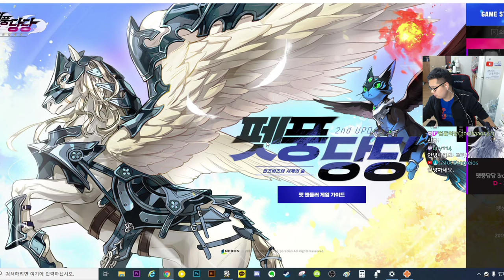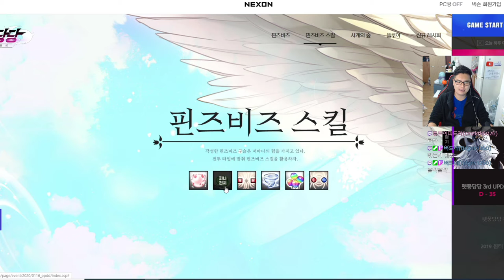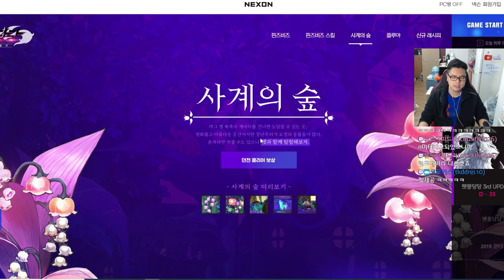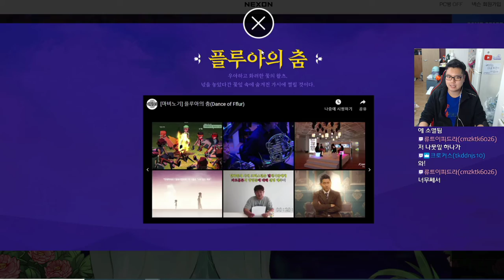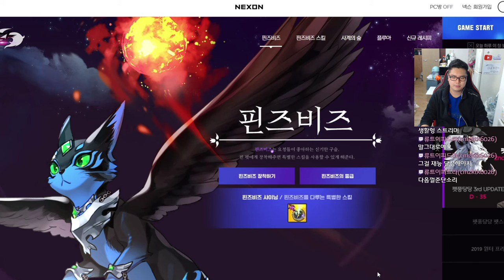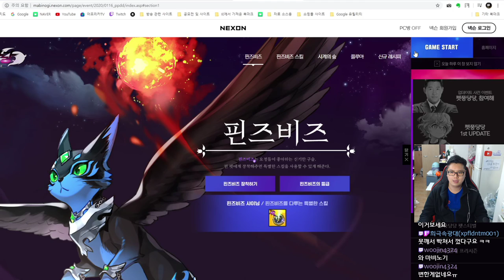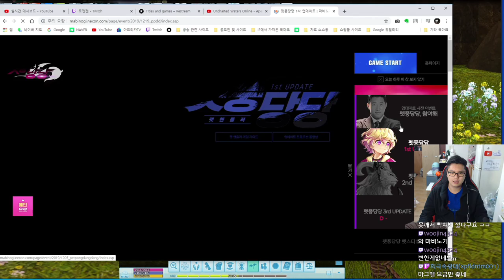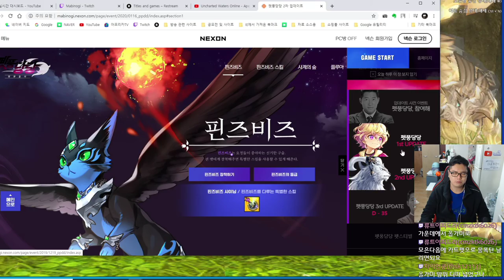새로운 던전출시! 마비노기 펫풍당당 2차 업데이트 리뷰! [풀버전]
마비노기에서 이번에 신규스킬과 신규던전이 나왔습니다!
핀즈비즈 스킬과 사계의숲 던전인데요 어떤 마비노기 신규패치인지 한번 보도록하시죠!

문의는 아래 주소로!